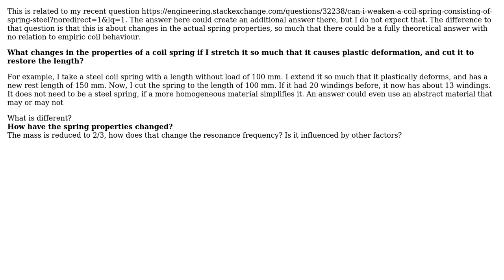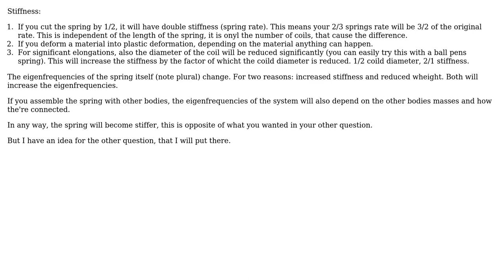Engineering: Overextending and cutting a coil spring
With thanks & praise to God, and with thanks to the many people who have made this project possible! | Content (except music & images) licensed under CC BY-SA | Music | Images & others | With thanks to user Volker Siegel user Ingo and the Stack Exchange Network Trademarks are property of their respective owners. You are responsible for your own actions.